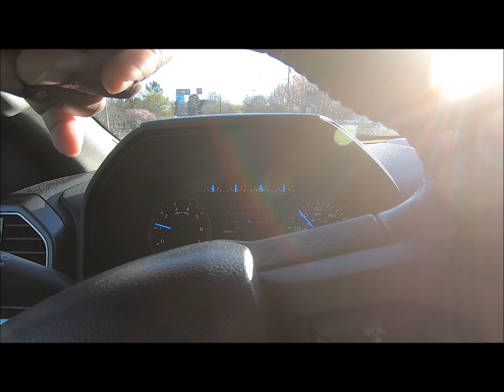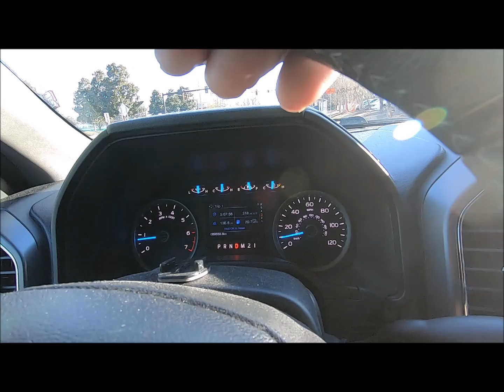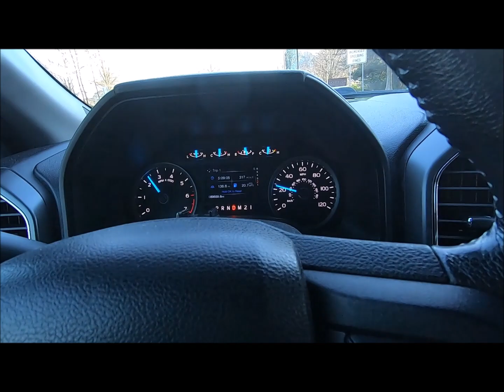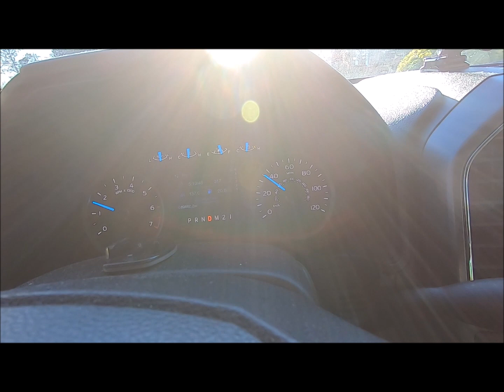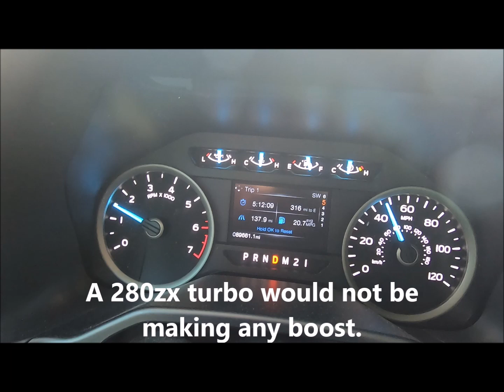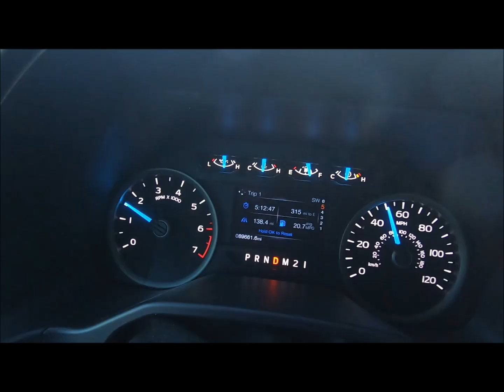EcoBoost does not have turbo lag